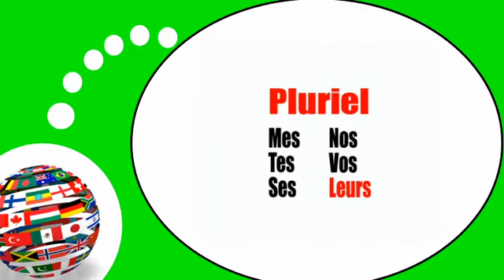French lesson # Plural possessive adjectives